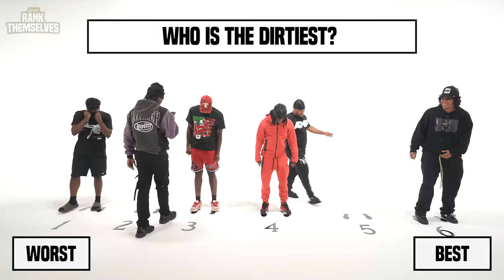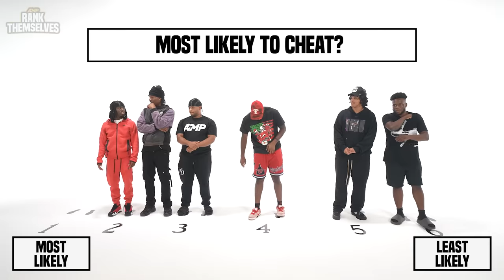AMP RANK THEMSELVES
⚡️⚡️AMP⚡️⚡️